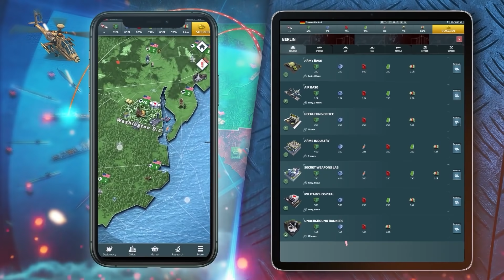If iTunes Top 10 Were Metal Riffs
Play Conflict of Nations for FREE on PC, iOS or Android:
Receive a Special Starter Pack, available only for the next 30 days!